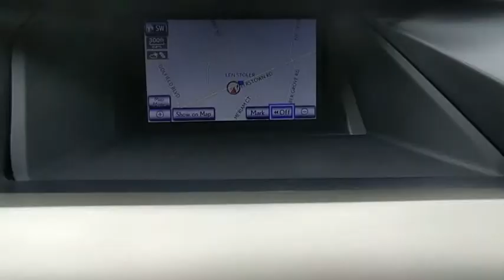2015 Lexus RX 350 Owings Mills, Pikesville, Ellicott City, Catonsville, Columbia, MD TL26631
Ultra White Used 2015 Lexus RX 350 available in Owings Mills, Maryland at Len Stoler Lexus. Servicing the Pikesville, Ellicott City, Catonsville, Columbia, MD area.
2015 Lexus RX 350 Crafted Line F Sport - Stock#: TL26631 - VIN#: 2T2BK1BA7FC299866

CARFAX 1-Owner, L/ Certified. Nav System, Moonroof, Heated/Cooled Leather Seats, All Wheel Drive, iPod/MP3 Input, Satellite Radio, Power Liftgate, BLIND SPOT MONITOR, CROSS BARS, NAVIGATION PACKAGE, Aluminum Wheels CLICK ME!Rear Spoiler, MP3 Player, Remote Trunk Release, Privacy Glass, Keyless Entry.OPTION PACKAGESNAVIGATION PACKAGE remote touch navigation controller, Lexus Insider, and advanced voice command casual-language voice recognition system, Lexus Enform 2.0 w/Safety Connect, automatic collision notification, stolen vehicle location, emergency assist button (SOS), enhanced roadside assistance, destination assist, eDestination and enform application suite , HDD Navigation System w/Advanced Voice Command Generation 7KEY FEATURES INCLUDELeather Seats, Sunroof, All Wheel Drive, Power Liftgate, Heated Driver Seat, Cooled Driver Seat, Satellite Radio, iPod/MP3 Input, CD Player, Aluminum Wheels, Keyless Start, Dual Zone A/C, Heated Seats, Heated Leather Seats, Heated/Cooled SeatsBUY WITH CONFIDENCECARFAX 1-Owner 161-Point Inspection and Reconditioning, 24/7 - Roadside Assistance, Balance of new car warranty plus 2 years/unlimited miles, 2-Year/20k-Mile Complimentary Scheduled Maintenance (up to 4 Services) from date of purchase, Towing, Lockout Service, Emergency Fuel Service, Trip-Interruption Services. Please see dealer for complete coverage details.WHY BUY FROM USWith the purchase of any Certified Pre-Owned Lexus of Len Stoler Lexus, you receive Complimentary Pick Up and Delivery up to Three hours away for regularly scheduled services; FREE car washes for your duration of ownership of your New or Pre-Owned vehicle purchased from us no service necessary; and access to use one of our 100 Lexus Loaner vehicles. Never be left without a Lexus.Pricing analysis performed on 7/30/2018. Horsepower calculations based on trim engine configuration. Please confirm the accuracy of the included equipment by calling us prior to purchase.